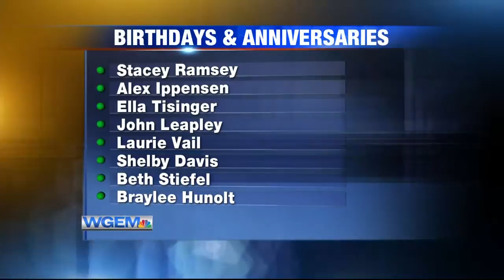Birthdays & Anniversaries: August 26, 2019